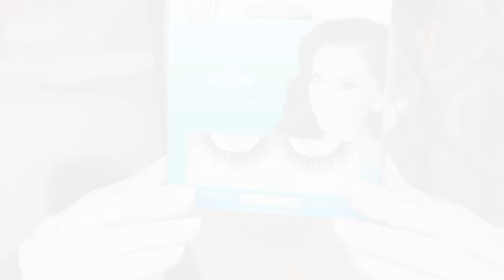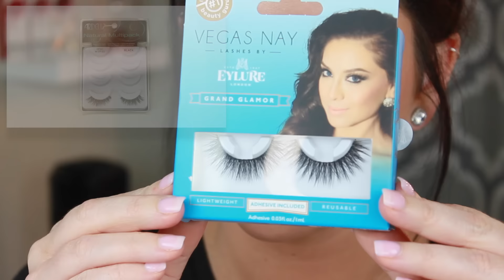How To Apply False Lashes | For Beginners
Hey ladies & gents...sorry this video took a little longer than normal. I had some technical problems but we are up and running! I tried to be as informative as possible without this video being 20 mins long! Hopefully it was helpful and you may have learned something from it. On a different note, can you believe xmas is around the corner? Who's ready? I'm not...

As always thank you for the support and love. XOXO

COME SAY HI ON MY OTHERS FORMS OF SOCIAL MEDIA!

Products used:
Eyelure Grand Glamor Lashes (Vegas_nay)

Tweetermen Tweezers

Brow Scissors

Tarte Lash Curler

NARS Larger than Life Longwear Liner